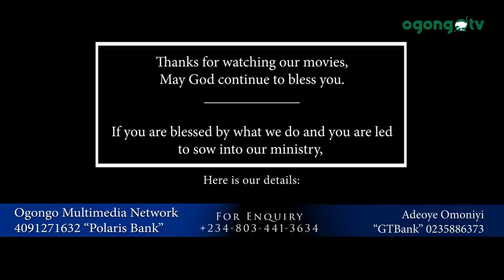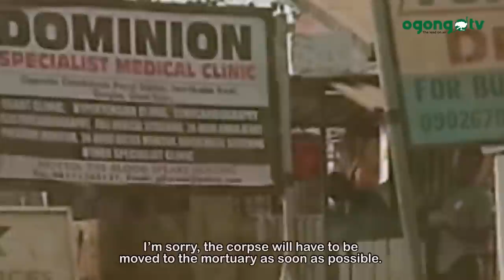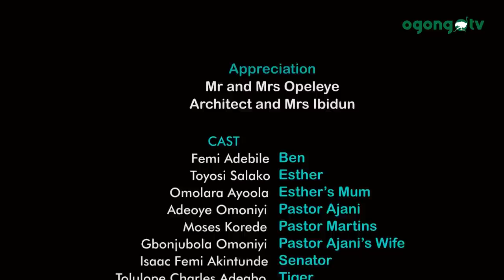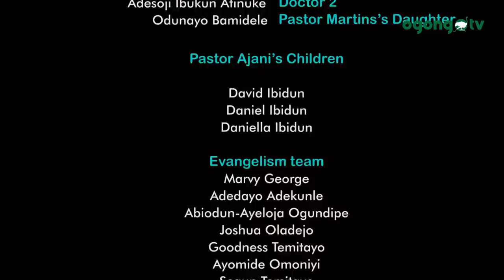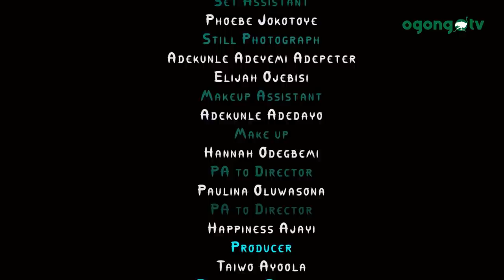CHRISTMAS EVE||LATEST GOSPEL MOVIE||OGONGO FILMS PRODUCTION||MERRY XMAS TO YOU ALL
MERRY XMAS TO YOU ALL AND HAPPY NEW YEAR IN ADVANCE.

Different things happens on Christmas Eve, On Christmas Eve some people meet Christ, some loose their salvation, some die, some are born, Some weep, some laugh, Some .

Check this movie out

It will be premiered on this channel on 24th of December, 2021.
Watch out!!!

Christmas Eve Christmas Eve Christmas Eve Christmas Eve Christmas Eve Christmas eve Christmas Eve Christmas Eve Christmas eve Christmas Eve Christmas Eve Christmas eve
Christmas Eve Christmas Eve Christmas eve Christmas Eve Christmas Eve Christmas eve